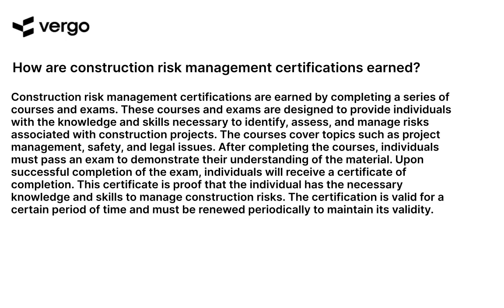Earning Construction Risk Management Certifications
Learn how to manage construction risks and earn certifications with this comprehensive guide. Get the skills and knowledge you need to stay ahead of the competition and ensure the safety of your construction projects. With this guide, you'll be able to identify potential risks, develop strategies to mitigate them, and earn certifications that will help you stand out in the industry. Get started today and take your career to the next level.